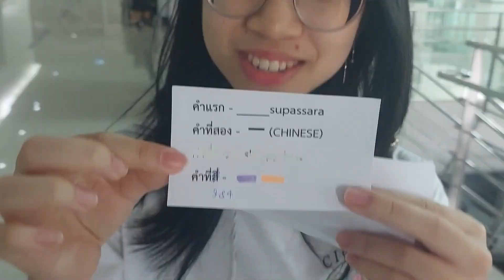[Vlog] CICM Rubpuenmai camp - WIINW3R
รับเพื่อนใหม่ cicm ธรรมศาสตร์
TU89 | CICM10 *Dek66